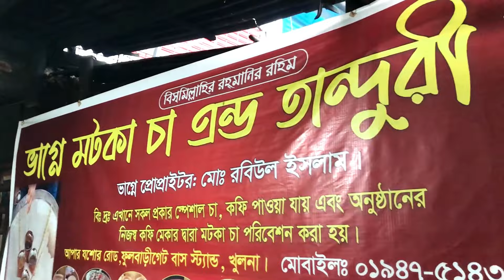তুর্কি আইসক্রিম স্টাইলের চা এবার খুলনাতেই | তন্দুরি চা | Taiabur Rahman Sumon | Sumon Vlogs..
Hey Everyone...
 জনপ্রিয় তন্দুরি চা।
 মাটির ভাড় দুটো আগুনের আঁচে মিনিট দশেক পুড়িয়ে নিন। অন্য একটি পাত্রে জল ফুটিয়ে তাতে একে একে চিনি, পুদিনা পাতা, লেবুপাতা, চায়ের মশলা, চা পাতা দিয়ে ফুটিয়ে নিন। এরপর ঘন করে ফুটিয়ে রাখা দুধ এর মধ্যে দিয়ে, আরও কিছুক্ষণ ফুটিয়ে বানাতে দেখা যায় গত ৩০ সেপ্টেম্বর যাত্রা শুরু করে ক্যাফেটি। মাটির গ্লাসে পরিবেশিত ধোঁয়াটে স্বাদের এই চায়ে চুমুক দিতে বিভিন্ন প্রান্ত থেকে ছুটে আসেন ভোজনরসিকেরা। স্থানীয় ব্যক্তিদেরও এই বিশেষ চা নিয়ে রয়েছে বাড়তি আগ্রহ